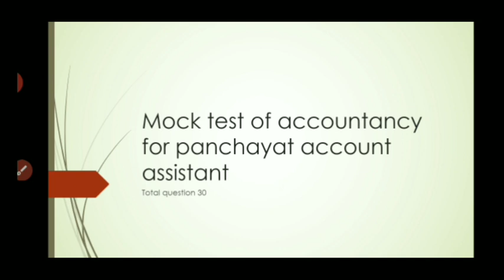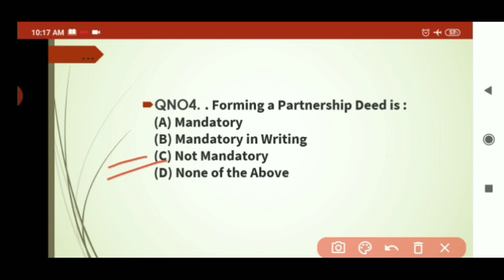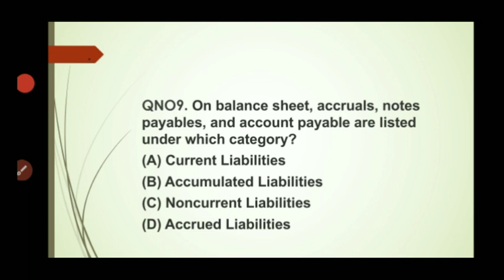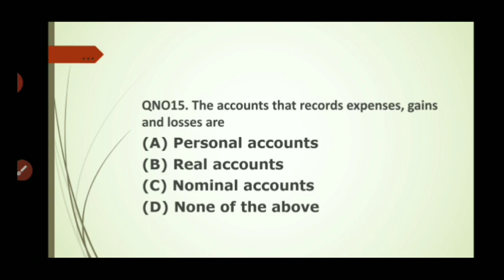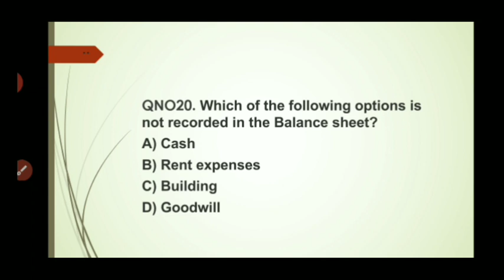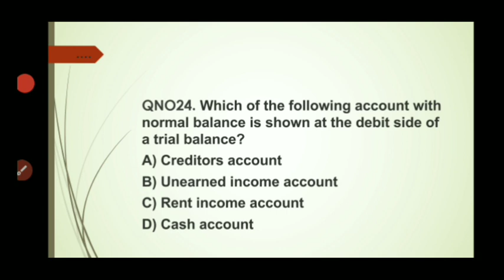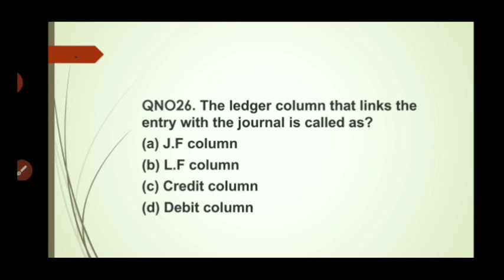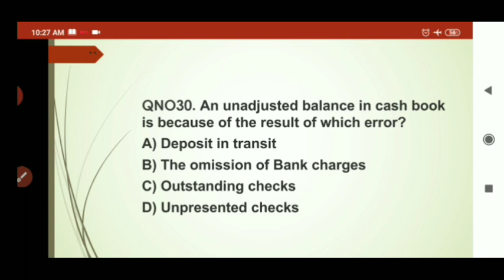Accountancy and book keeping Mock test for Finance account assistant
Mock test for Finance account assistant. in this video there are 30 question all belonging to accountancy and book keeping. all question are very important for panchayat account assistant 2020

links for various Mock test for account assistant

1 computer💻 mock test for account assistant

2 science and economic mock test for account assistant

5 full mock test for panchayat account assistant

7 what is history all about history